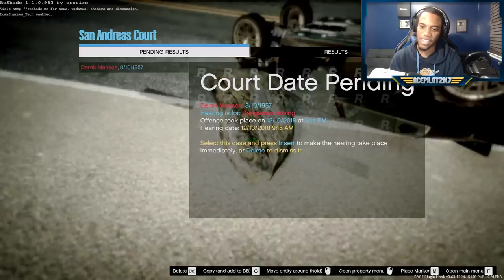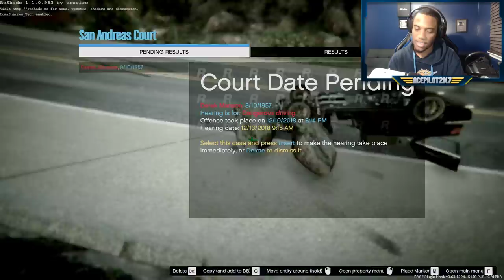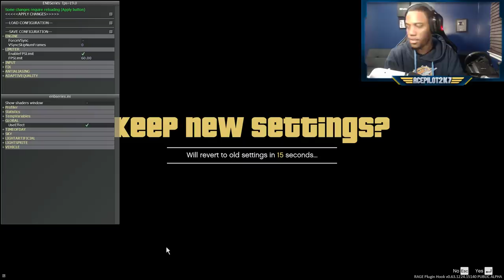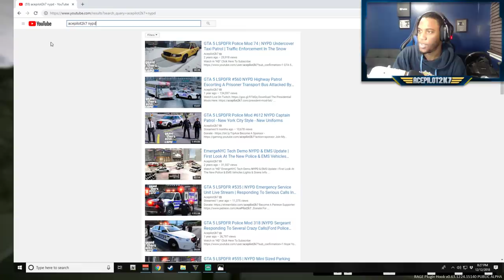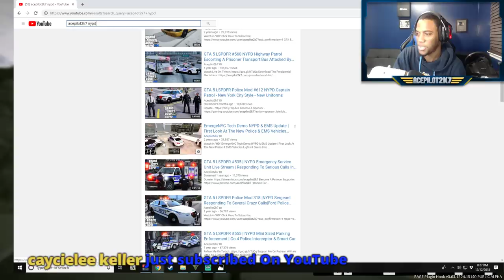GTA 5 LSPDFR Police Mod #680 2018 Chevy Tahoe K9 Unit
GTA 5 LSPDFR Police Mod Blaine County Sheriff 2018 Tahoe K9 Unit.

2018 Chevrolet Tahoe K9 by HP Deskjet. Interceptor Studios Discord Server Exclusive Release

Black Blaine County Sheriff Pack By TrentMU.